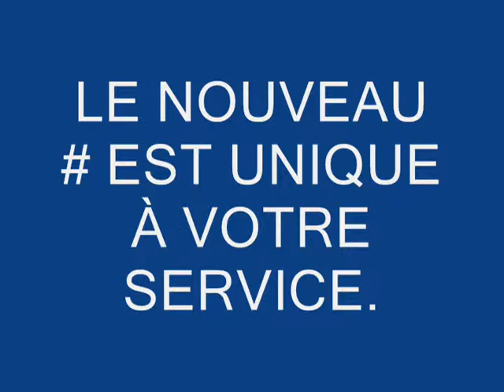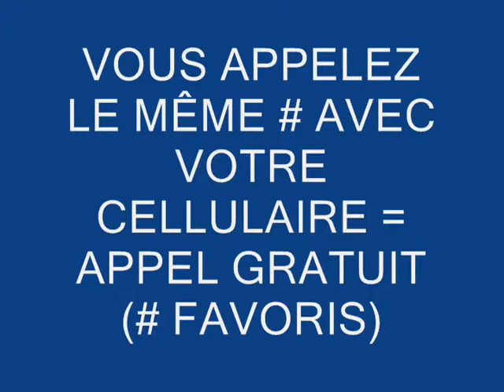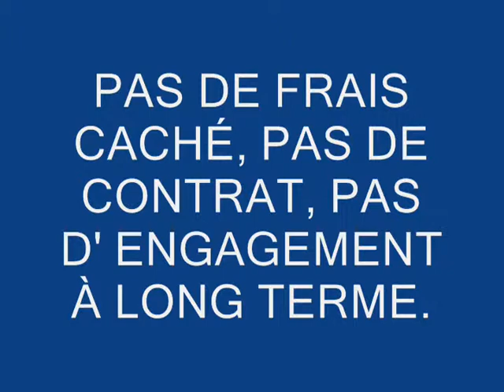LIBÉREZ VOTRE CELLULAIRE